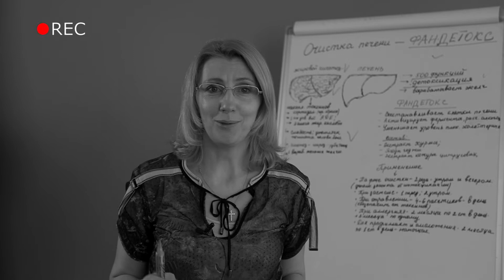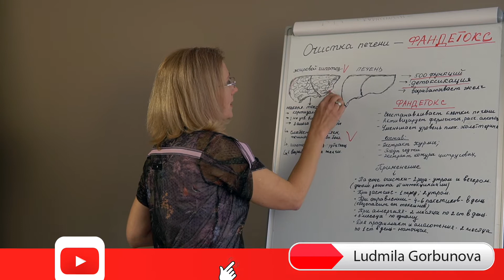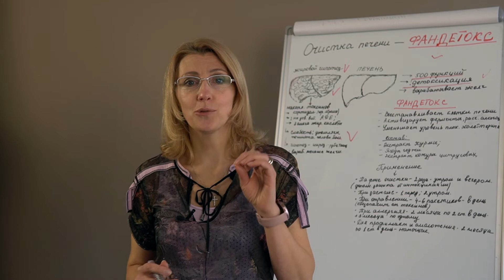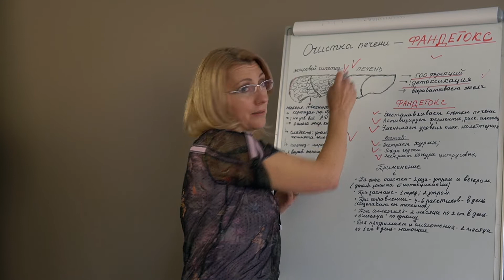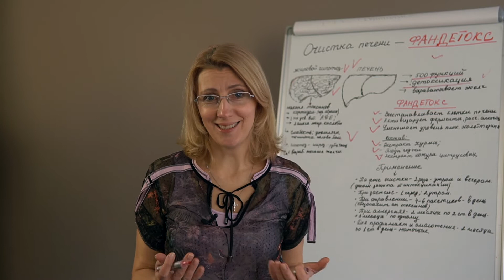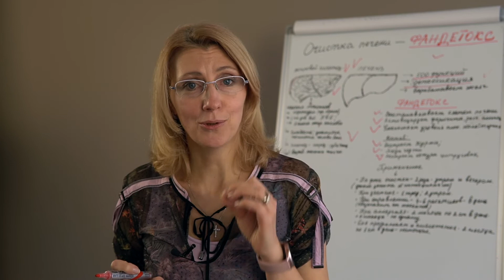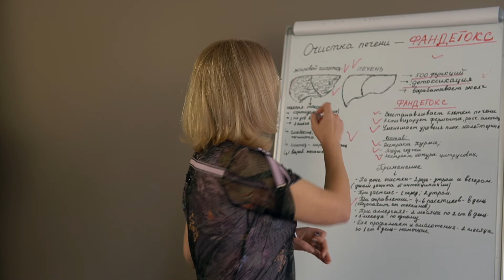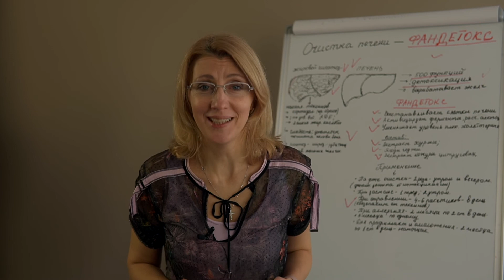✅ СУПЕР-Еда Для ПЕЧЕНИ ❗❗ ВОССТАНОВЛЕНИЕ ПЕЧЕНИ ❗❗ ФАНДЕТОКС ❗❗ ЗДОРОВЫЙ ОБРАЗ ЖИЗНИ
🔶🎥 В рубрике здоровый образ жизни тема видео супер-еда для печени. Восстановление печени с помощью продукта фандетокс. Это мягкое средство для восстановления и чистки печени.
Сегодня я подробно расскажу о функции печени и о том, что способствует нарушению ее работоспособности.
Также мы разберемся что такое Фандетокс и как с помощью него легко восстановить печень.
👩‍🦰 Смотрите подробнее в видео супер-еда для печени, восстановление печени - фандетокс. В рубрике здоровый образ жизни.

👉 Обо мне:
Меня зовут Людмила Горбунова, мой канал посвящен системному подходу к здоровью и полезному питанию; сохранению молодости; очистительным программам; пониманию физиологии; причинам заболеваний; комплексному и системному восстановлению организма .

На канале вы найдете простые объяснения о пользе воды, алгоритмах очищения, качественных нутриентах, полезных и вредных продуктах,  рецептах.

Все мои советы основаны только на личном опыте и полученных результатах.

Буду рада делиться опытом.
Открыта для знакомств и общения.

0:00 В этом видео
0:30 О печени
2:00 О Фандетоксе
3:00 Для нужен Фандетокс
5:40 Как восстанавливается печень
6:00 Как принимать Фандетокс